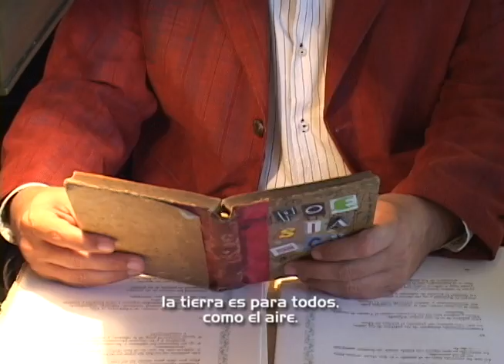FRAGMENTOS JORGE DEBRAVO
Fragmento de Nocturno sin Patria